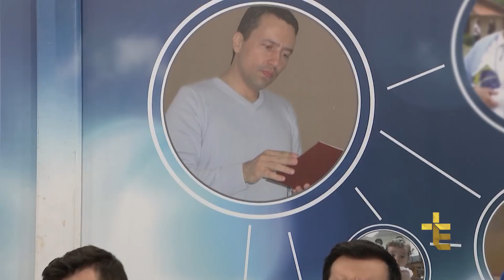RODOLFO DANTAS PISTORI & ANA PAULA SALSMAN | CAMINHANDO COM JESUS NOS PASSOS DA VIRGEM MARIA [CC]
Momentos de reflexão, de formação, de louvor. Irmã Zélia Garcia nos ajuda a darmos os passos para caminhar com Jesus.

CJP18PG022I